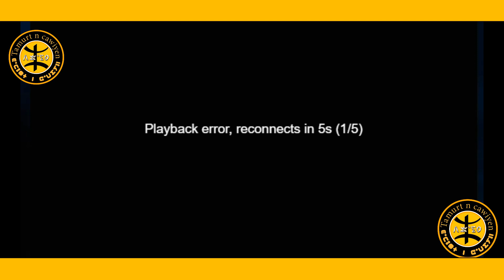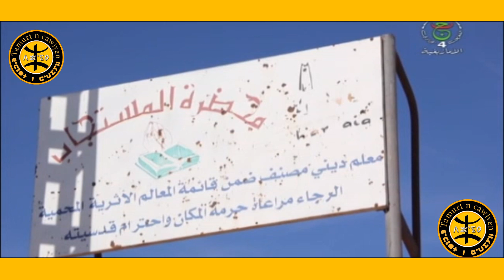Ass-an Tamazight Ait M'zab Imzabiyen ApprendreTamazight